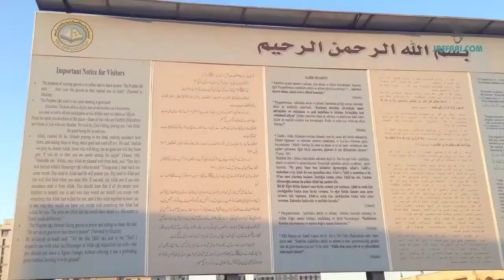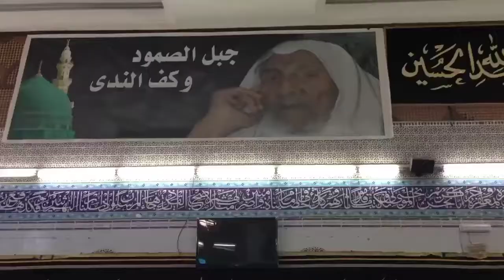Faslon Ko Takaluf Hai Hum Se Agar - Naat - Waheed Zafar Qasmi - HD -